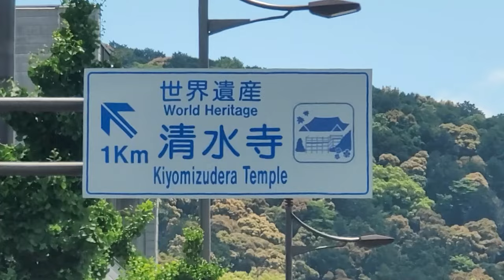How Japanese Travel KYOTO | 3-day trip vlog (Japan) (Day 3 was the best!)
Here are the links for all the locations I visited during this trip! (Some of them are not in this video)⬇️

Hotel🏨 (Hoshino Resort OMO5 Kyoto Gion)

～Day 1～
Yasaka Shrine⛩️

～Day 2～
Kinkaku-ji🏯

Dinner🥩
Sorry... I forgot...

～Day 3～
Rengeōin (Sanjūsangendō) Temple (Couldn't film but you should go!!)✨

Street food🍡
Sorry... I forgot...

Kenninji Temple (Couldn't film inside but you should go!!)🐉

～Day 4～
Tokyo Station🚄

🕰️Timecode🕰️
0:00 Intro
0:41 Day1, Let's go to Kyoto! (Train trip)
1:51 Arrived at Kyoto
2:50 Hotel
4:01 Night Walk 1 (Yasaka Shrine)
4:56 Dinner 1
5:35 Day2
6:03 Kinkaku-ji
7:22 Lunch (Saigen-in)
8:08 Ryōan-ji
9:15 Arashiyama
10:05 Jinrikisha (Pulled rickshaw)
11:17 Tenryu-ji
13:10 Dinner 2
13:49 Sumo Street Peformer
14:27 Day 3
15:04 Kiyomizu-dera
16:05 Street foods
16:27 Starbucks
16:55 Ninenzaka
17:19 Yasui Kompiragū Shrine
18:03 Jisho-ji (Ginkaku-ji)
18:42 Kamo River
19:00 Dinner 3 (Fumiya)
19:55 Night Walk 2
20:32 Last Day (Go back to Tokyo)
21:32 Thank you so much for watching!